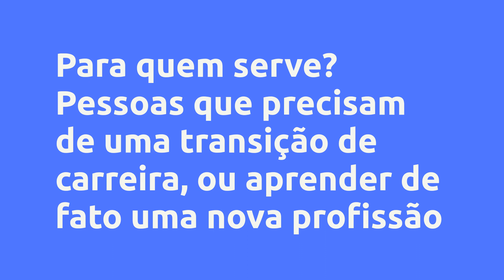(REVIEW) Formação Frontend | Tudo o que você precisa para aprender uma nova profissão. - Be Dev Club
Formação Frontend | Tudo o que você precisa para aprender uma nova profissão. - Be Dev Club, Vale a Pena?

Um pouco sobre (informações do produtor):
O que é ser Frontend? Muita gente quer ser programador, mas, não sabe por onde começar, e nem o que ser de fato. Bom, eu sou Frontend a 8 anos e quero te ensinar a arte de criar aplicações.

Ser Frontend é ser apaixonado por soluções visíveis, somos os responsáveis por fazer a pessoa ver e interagir com o máquina, é nós quem fazemos a tela fácil de leitura e de fácil visualização.

Estou aqui pra te passar tudo o que precisa para entrar no mercado de trabalho, vamos juntos? Quero você consiga uma nova profissão nessa transição de carreira que está tendo.

Vamos juntos?

Você precisa começar do começo!

É sempre bom ressaltar a importancia de começar do começo, isso parece ser obvio, mas a maioria das pessoas estão começando do meio, e não estão dando tanta importancia para o começo.

Esses tempos atrás, para uma vaga de Especialista Frontend, fui questionado sobre o porque de algumas coisas do HTML/CSS, como a importancia de se usar o HTML semantico, e eu consegui responder porque peguei o começo disso tudo.

A maioria do pessoal novo, está começando do meio para o final, e isso não é saldável para o mercado, temos muitas pessoas que entendem um pouco de tudo, mas poucas pessoas que realmente entendam o que estão fazendo. É importante saber o que está fazendo e para onde está indo!

Vamos aprender juntos, sobre como é ser Frontend, o porque de utilizar e qual a melhor forma de utilizar.

Esse curso é para você que está começando e quer aprender uma nova área, que quer fazer uma transição de carreira e quer aprender com quem já trilhou esse caminho.

Se você não está disposto a estudar pra valer.

Se você não está disposto a ver e escrever tudo o que eu fizer nas aulas.

Se não quer se aprofundar, e ser diferente da maioria do mercado.

Esse curso não é pra você!

É um curso para quem realmente quer fazer acontecer, para quem não tem mais tempo para perder aprendendo coisa pela metade, é pra quem realmente quer botar a cara e fazer isso acontecer!

Vantagens:
- Aprenda do Zero.

- Aprenda a profissão mais bem remunerada do Brasil.

- Curso mais completo do mercado!

Pesquisas mais frequentes:
Formação Frontend | Tudo o que você precisa para aprender uma nova profissão. - Be Dev Club, Vale a Pena? é bom?
Formação Frontend | Tudo o que você precisa para aprender uma nova profissão. - Be Dev Club, Vale a Pena? vale a pena?
Formação Frontend | Tudo o que você precisa para aprender uma nova profissão. - Be Dev Club, Vale a Pena? onde comprar?
Be Dev Club é confiável?
Quem é Be Dev Club?